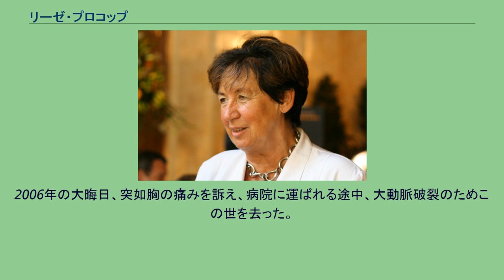リーゼ・プロコップ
リーゼ・プロコップ（Liese Prokop、1941年3月27日 - 2006年12月31日）は、オーストリアの政治家。
陸上競技選手。
1968年メキシコシティーオリンピックの銀メダリストである。
1941年ウィーン生まれ。
1962年から陸上競技を始め、1965年にトレーナーのグンナー・プロコップと結婚。
1968年メキシコオリンピックでは五種競技に出場、西ドイツのイングリット・ベッカーに次いで銀メダルを獲得した。
1969年には、五種競技で5352ポイントの世界新記録を樹立した。
ヨーロッパ選手権の五種競技も制覇する。
プロコップは50にも及ぶ国内タイトルを獲得した。
さらに、彼女が打ち立てた国内記録のうち、走幅跳は1998年、砲丸投の記録は1999年まで破られることはなかった。
1969年に、ニーダーエスターライヒ州の地域集会代表者への就任を皮切りに、政治活動を開始した。
中道右派の保守政党オーストリア国民党（ÖVP）の国民議会議員として活動し、2004年にはオーストリア初の女性内相に就任した。
2006年の大晦日、突如胸の痛みを訴え、病院に運ばれる途中、大動脈破裂のためこの世を去った。